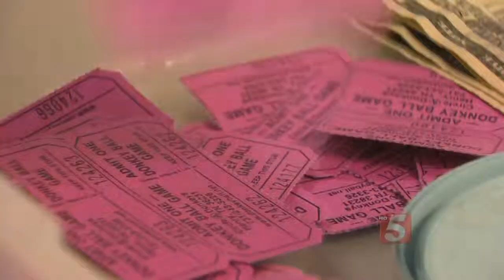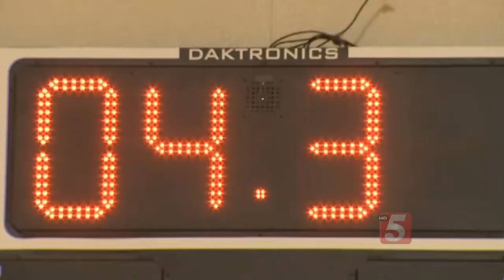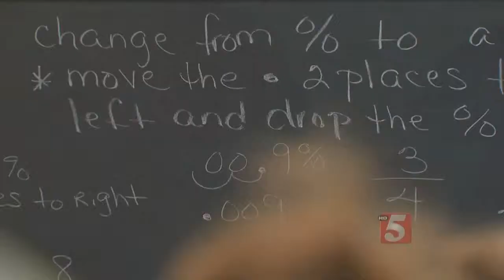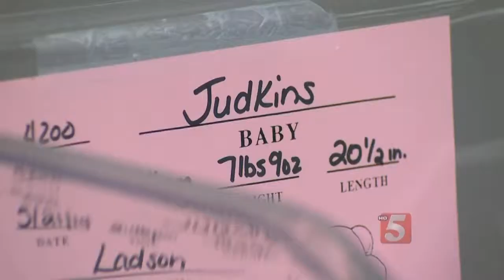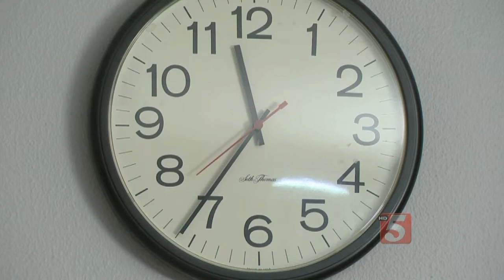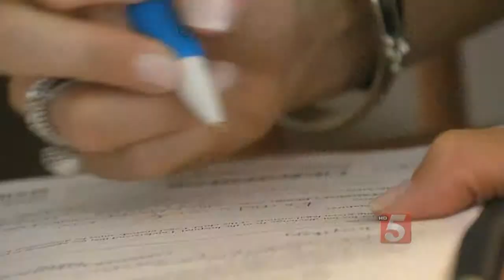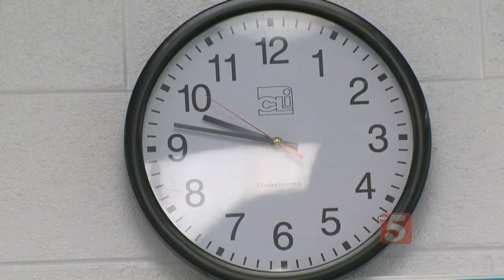2015 Tennessee AP Awards - TV Reporter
NewsChannel 5 reporter Jason Lamb tells three stories from middle Tennessee. He profiles a unique fundraising effort from a local church, a cancer patient who accomplishes a major academic feat and a program that helps reunite children with their mothers who have faced time in prison.